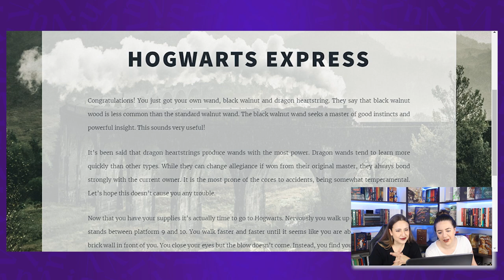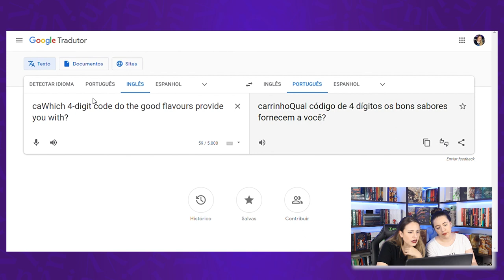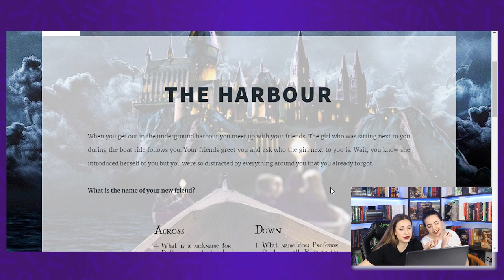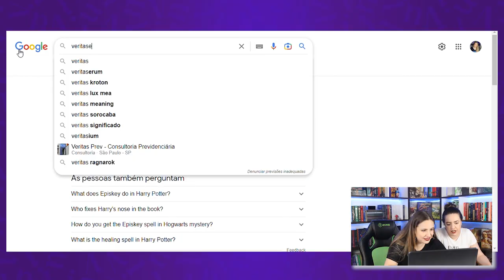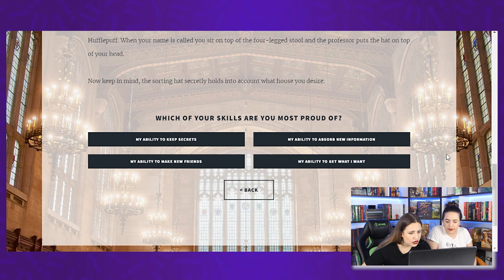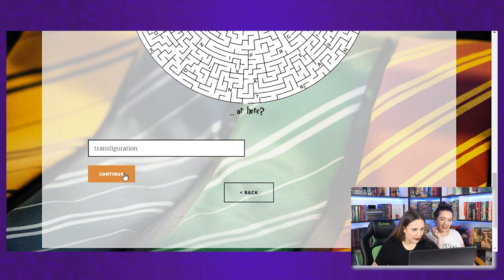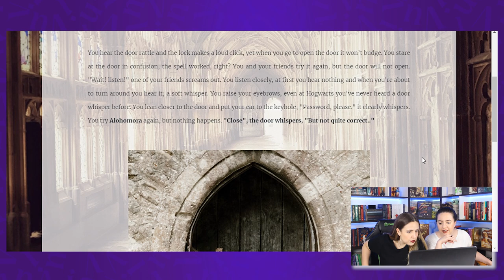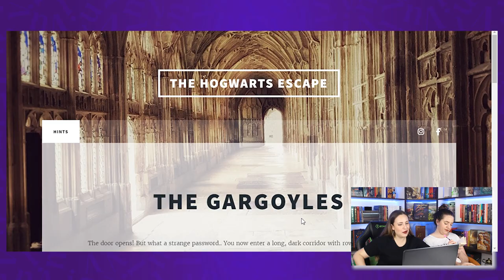A FASE MAIS DIFÍCIL FOI DO JOGO! - The Hogwarts Scape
VIU !
Mais um vídeo da série de The Hogwarts Scape, fizemos muitas etapas nesse vídeo!